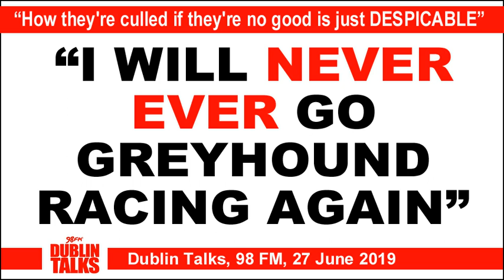"I will NEVER, EVER go greyhound racing again"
"I will NEVER, EVER go greyhound racing again" - Man vows never to return to a track after seeing greyhound industry horrors exposed on RTE Investigates

The programme revealed that 6,000 dogs are killed every year simply because they are not fast enough to win. We were shown horrifying scenes of dogs being dragged into knackeries to be shot in the head. One dog was seen writhing on the ground in agony as his merciless owner drove away.

The programme also highlighted the illegal practice in the greyhound industry of doping dogs to make them run faster to influence the outcomes of races. Also shown were greyhounds with their ears chopped off or burned with acid (to remove identity tattoos before being dumped) and the hellholes that await Irish greyhounds exported to China and Pakistan.

The Irish public is shocked and disgusted at the revelations, which have sparked multiple protests outside tracks and calls for a  boycott of sponsors and a ban on greyhound racing. An opinion poll conducted by TheJournal.ie shows that a 80 per cent majority want the government to permanently end the state grants which are keeping greyhound racing and its associated animal cruelty alive. Petitions urging the government to stop the funding have been signed over 250,000 times.

URGENT ACTION ALERT

Say NO to the cruel greyhound industry - don't attend greyhound races or fundraisers/hen parties/office parties held at greyhound tracks

STOP THE STATE FUNDING FOR GREYHOUND RACING

Since 2001, the Irish Government has paid out around a quarter of a billion euros of taxpayers' money to greyhound racing, including €16.8 million for 2019. Following the shocking RTE Investigates revelations about cruelty and killing, it is time for these grants to be finally ended. Not a single cent more of public funds should end up in this shameful industry. Contact Taoiseach Leo Varadkar and Finance Minister Paschal Donohoe now.

An Taoiseach, Leo Varadkar
Government Buildings,
Upper Merrion St, Dublin 2

Paschal Donohoe TD
Minister for Finance
Tweet to @Paschald